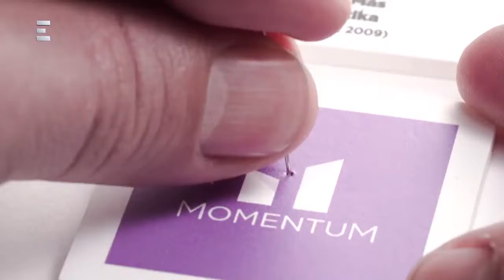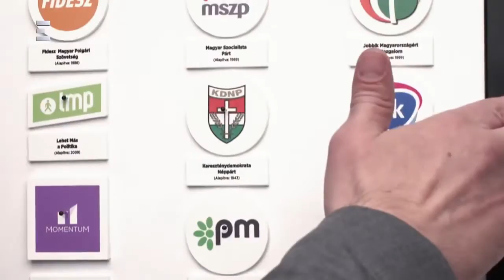Bayer Show (May 21, 2018) - New Video Update